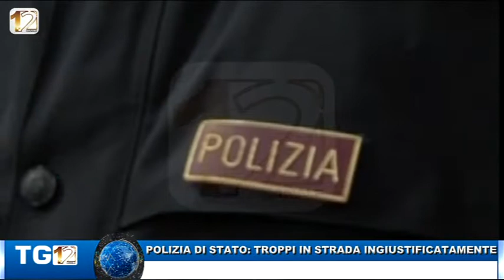POLIZIA DI STATO: TROPPI IN STRADA INGIUSTIFICATAMENTE